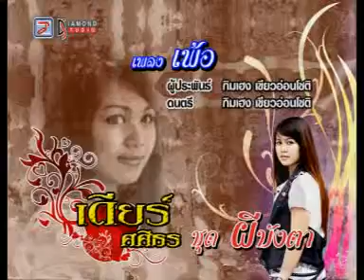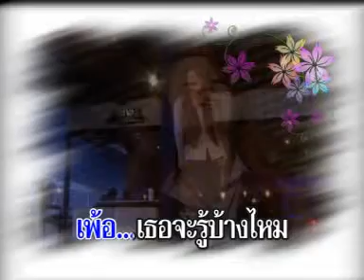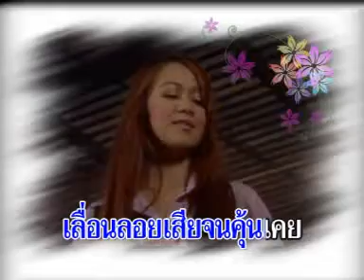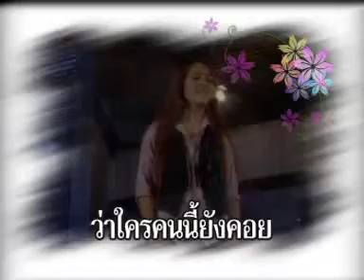AVSEQ06.DAT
Per by Dear Sasitorn